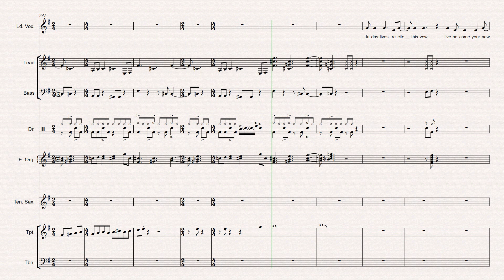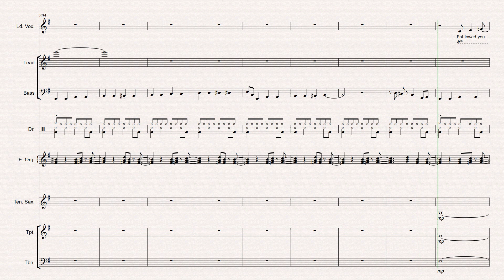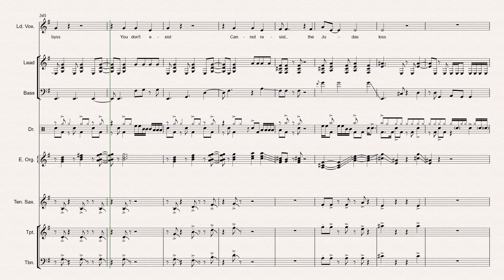The Judas Kiss - Funky Metallica Arrangement #4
One of my favorite songs off of Death Magnetic...probably my favorite Metallica song post-Black Album.  This was a long one to arrange because of not just length but also there's a lot of sections that don't repeat.  I like the bass lines the most probably.